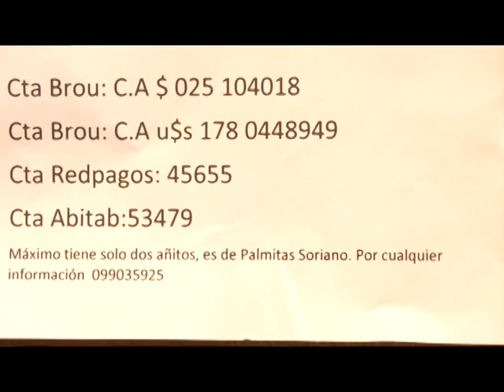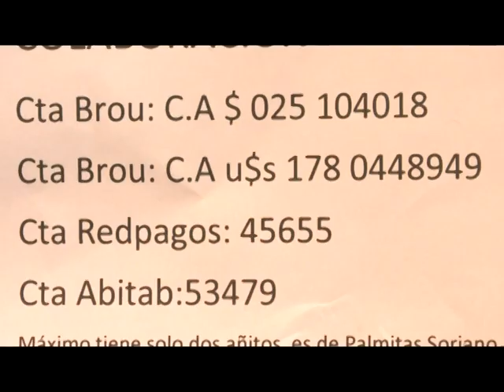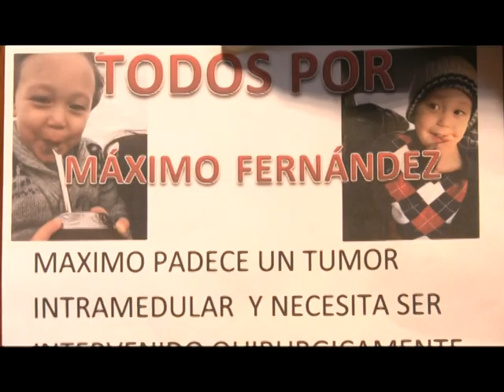Campaña Solidaria por Máximo Fernández